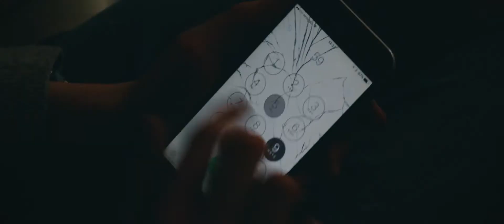Páskinn trailer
Hey!
Þetta er trailer fyrir "Páskann" sem er 30 mínútna stuttmynd sem við höfum verið að vinna að seinustu 3 mánuði. Þetta er endurgerð af gamallri stuttmynd sem við gerðum árið 2015. Nýja myndin kemur á netið 17. Júní árið 2017